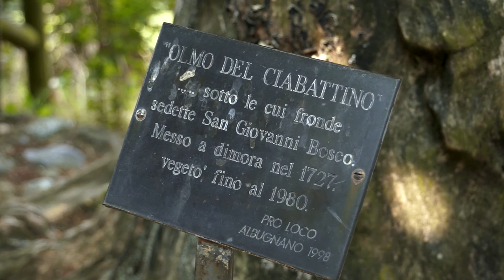Videoguide - Albugnano: arte e storia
Posto su un altura già abitata ai tempi dei romani, da cui si gode di un panorama straordinario, Albugnano conserva importanti testimonianze artistiche, tra cui la romanica chiesa cimiteriale di San Pietro.